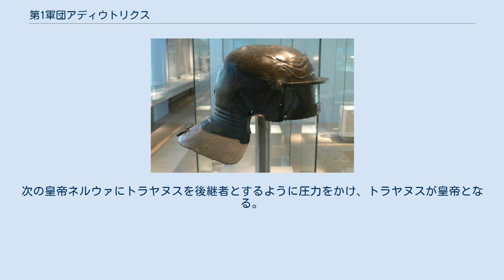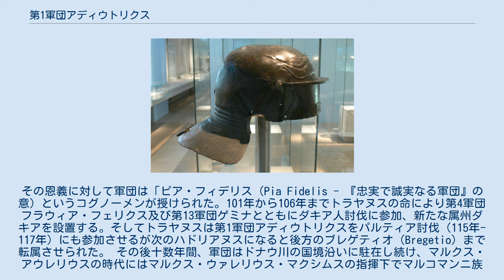第1軍団アディウトリクス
西暦125年、ハドリアヌス統治の時のローマ帝国の勢力図。
パンノニアのブレゲティオに第１軍団アディウトリクスは86年から少なくとも344年まで駐在していた。
 デナリウス硬貨。
セプティミウス・セウェルスによって祝福された軍団の名前が見受けられる。
内紛の際に軍団はセウェルス帝の支持し、彼の帝位就任の手助けをした。
 ライン川流域で発見されたレンガ。
刻印に「LEG I AD」とあり、これは「第1軍団（LEG I = LEGIO I）アディウトリクス(AD = ADIUTRIX)」の意味である。
 第１軍団アディウトリクス( Legio prima adiutrix)はローマ軍団の一つ。
恐らくはネロに反旗を翻したガルバによって68年に編成されたものと考えられている。
軍団の最後の記録は344年、軍団が属州パンノニアのブレガティオ（現在のハンガリー、コマーロム近郊）に駐在していた事が最後となっている。
軍団の紋章はカプリコーン、それに合わせて紋章にはペーガソスも用いられ、軍団のガレアにはイルカも用いられた。
 この軍団の前身は第1軍団クラシカ(Legio I Classica)とされる。
ローマ皇帝ネロによって招集され、ローマ海軍の陸兵から集められ、ガルバによって軍団として編成された。
当初この軍団はローマ近郊に駐在していた。
 混乱の生じた四皇帝の年、軍団はオトの側に立ってベドリアクムの戦いに参戦、ウィテリウスに敗れる 。
勝利したウィテリウスは敗れた第1軍団アディウトリクスに対してスペイン赴任を命令、赴任地でバタヴィア人の反乱分子と戦った。
 モグンティアクム（Moguntiacum - 現マインツ）は記録で判明している最初の駐屯地である。
同地で第14軍団ゲミナとともに駐在。
主に建築作業に従事していた。
83年にはシャッティ族がライン川を越え、ドミティアヌスの命令によりこれを迎撃する。
その後軍団はパンノニアのドナウ川流域へ移動、ダキア討伐に参加する。
 96年にドミティアヌスが暗殺されると、ドナウ川沿岸の軍団が大きな政治的役割を立ち回る事となる。
次の皇帝ネルウァにトラヤヌスを後継者とするように圧力をかけ、トラヤヌスが皇帝となる。
その恩義に対して軍団は「ピア・フィデリス（Pia Fidelis - 『忠実で誠実なる軍団』の意）というコグノーメンが授けられた。101年から106年までトラヤヌスの命により第4軍団フラウィア・フェリクス及び第13軍団ゲミナとともにダキア人討伐に参加、新たな属州ダキアを設置する。そしてトラヤヌスは第1軍団アディウトリクスをパルティア討伐（115年-117年）にも参加させるが次のハドリアヌスになると後方のブレゲティオ（Bregetio）まで転属させられた。 その後十数年間、軍団はドナウ川の国境沿いに駐在し続け、マルクス・アウレリウスの時代にはマルクス・ウァレリウス・マクシムスの指揮下でマルコマンニ族と戦う。171年から175年までの短期間だけ軍団はペルティナクスの指揮下にあったが、セプティミウス・セウェルスが帝位につくとこれに参加。ローマまで進軍する。 その後の数十年間の所在地は再びパンノニアとなり、連戦のパルティアとの戦争の一部を担う。具体的には195年の戦役、そして197年から198年まではセウェルス指揮下で198年クテシフォンの戦いに参加、215年から217年までカラカラの指揮下で、244年にゴルディアヌス3世指揮下でパルティア遠征に参加した。